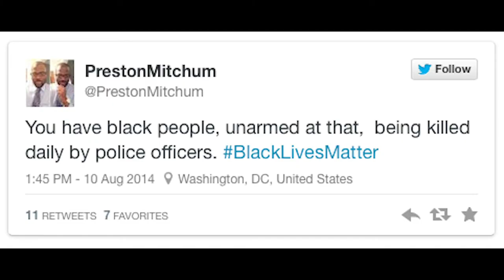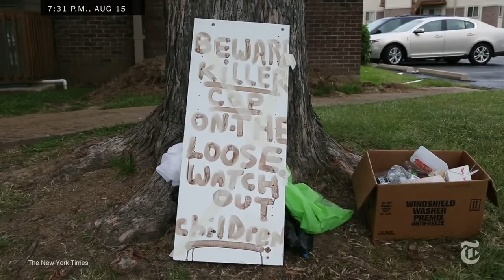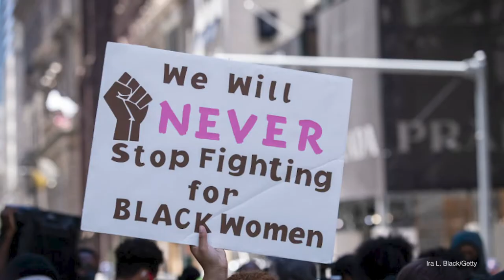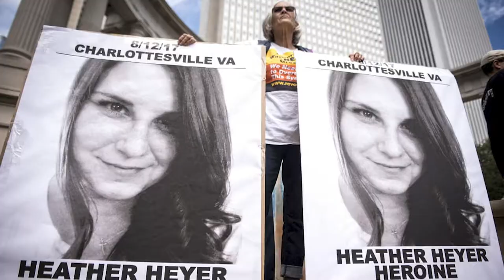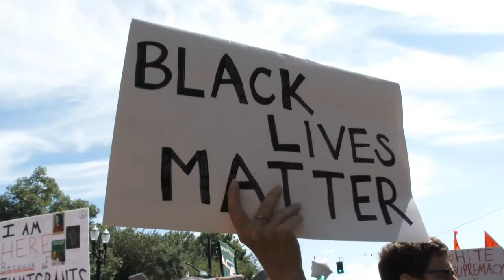History Repeats: A Brief Timeline of Black Trauma from 2013 to 2021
For almost a decade, every summer had brought considerable racial trauma for Black Americans. Here is a rough timeline of some of these events.

2013: Trayvon Martin

2014: Eric Garner, Mike Brown, John Crawford, and Tamir Rice

2015: Freddie Gray and Sandra Bland

2016: Alton Sterling and Philando Castile

2017: Heather Heyer

2019: Atatiana Jefferson

2020: Breonna Taylor, Tony McDade, Ahmaud Arbery, and George Floyd

They weren't the first, but we know their names. In 2020 Black people saw great tragedy, but also witnessed hope. Let that be the legacy that lives on.
Narrated by SOC’s Dr. Sherri Williams